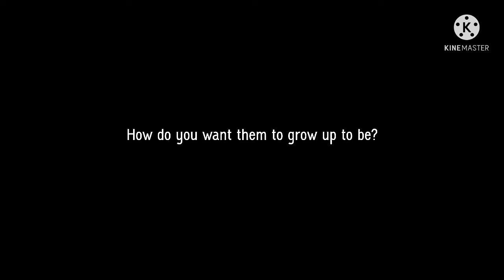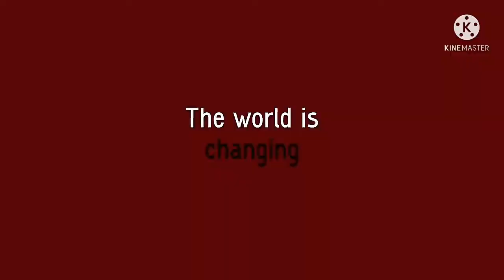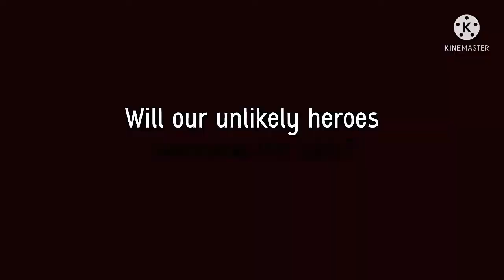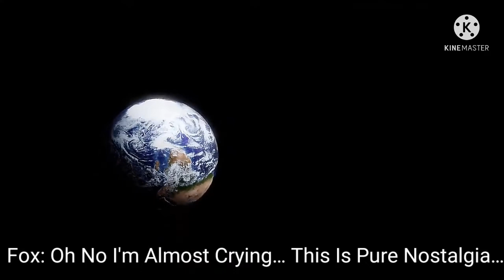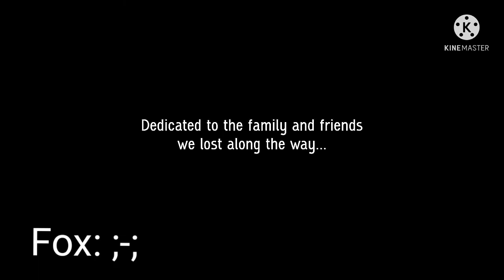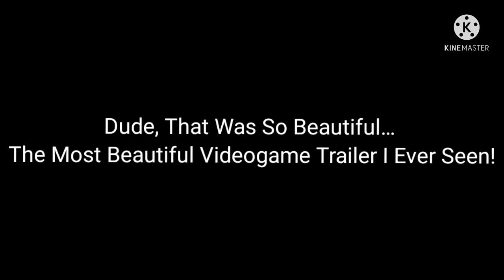A MOTHER 3 REMAKE? | Fox Mc' Lox Reacts To "MOTHER 3: Tribute" (Reaction #0)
Shoutout To @Curiomatic For Making This!

0:00 Intro
0:36 Reaction Video
5:06 Ending